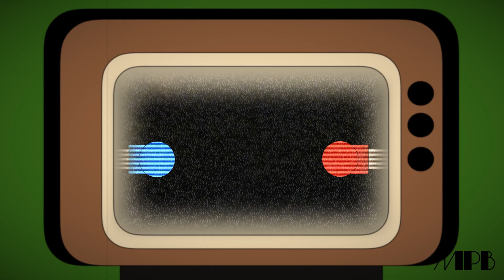THEME #3 : Bergman v.s Tarantino deux visions de la vengeance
[Comme chaque critique cette vidéo contient quelques spoilers]